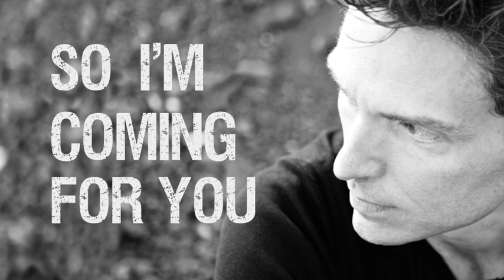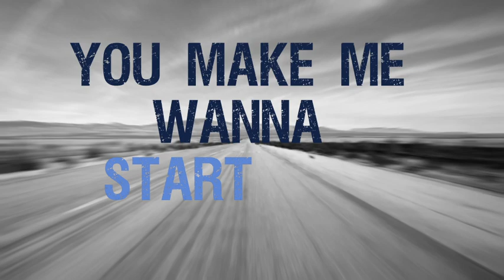Richard Marx - "Just Go" Lyric Video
"Just Go" is available exclusively at the Richard Marx Store.